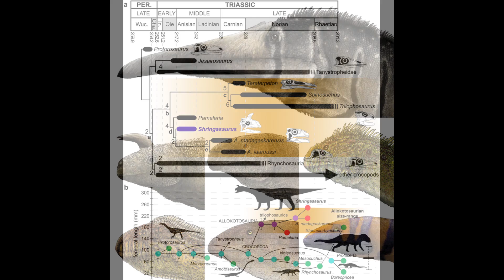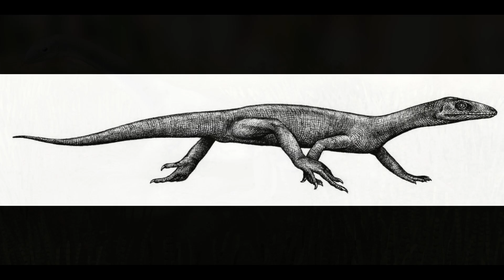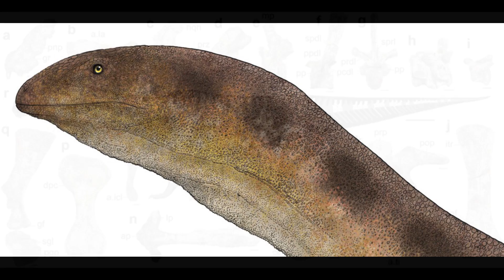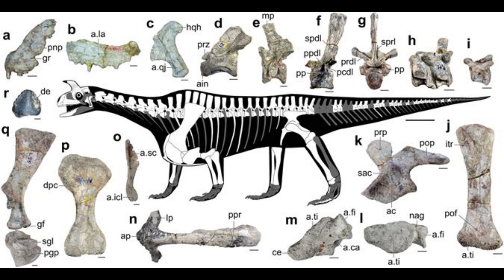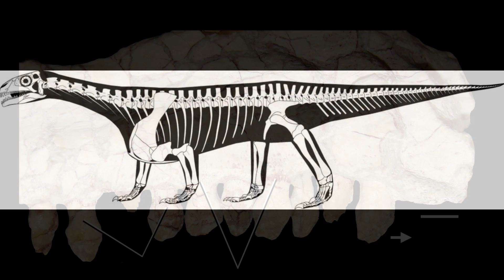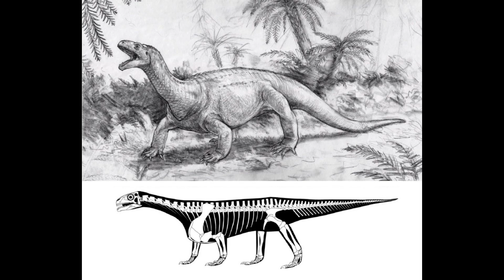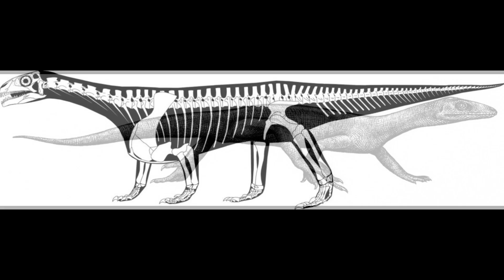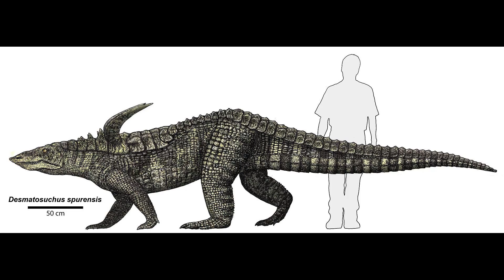Allokotosauria: More Triassic Weirdness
Allokotosauria is a clade of early archosauromorph reptiles from the Middle to Late Triassic known from Asia, Africa, North America and Europe. Allokotosauria was first described and named when a new monophyletic grouping of specialized herbivorous archosauromorphs was recovered by Sterling J. Nesbitt in 2015. The name Allokotosauria is derived from Greek meaning "strange reptiles" in reference to unexpected grouping of early archosauromorph with a high disparity of features typically associated with herbivory.